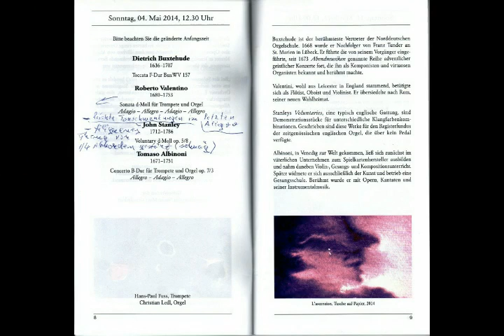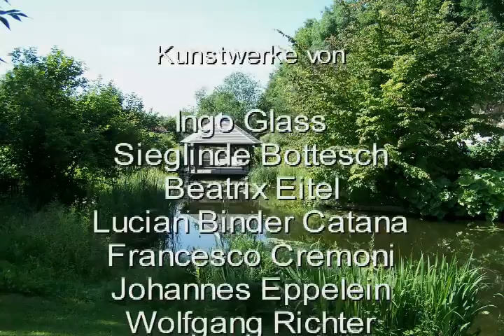Trompetenklänge aus Ingolstadt